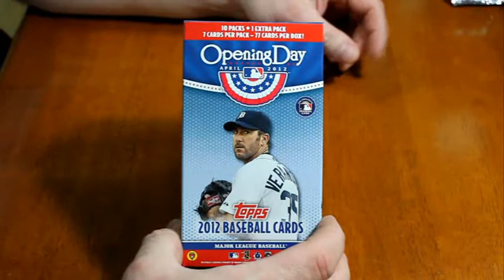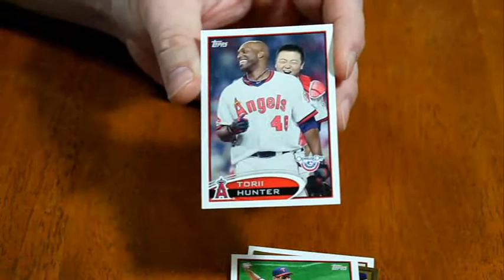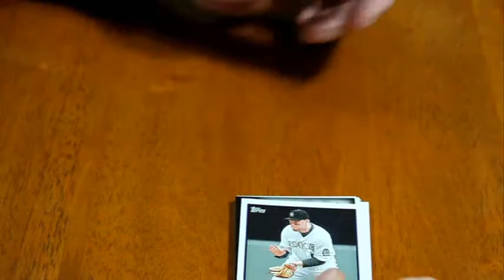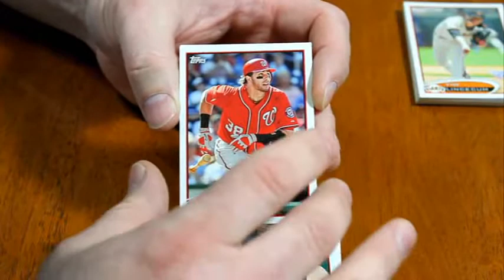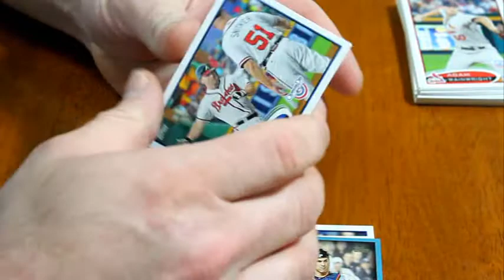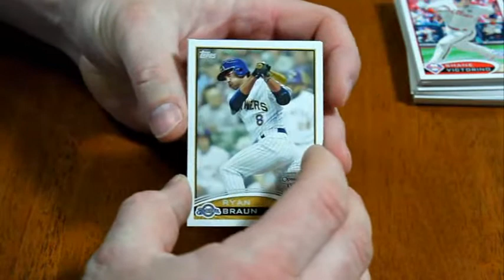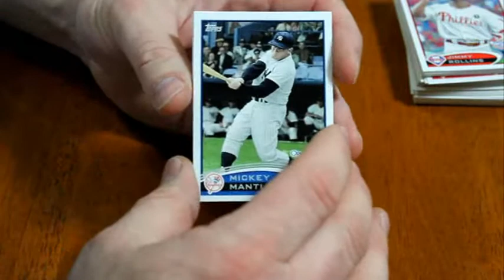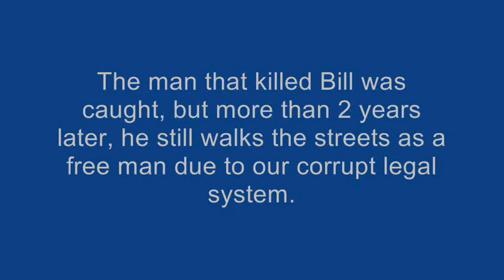#347 - 2012 Topps Opening Day Baseball Cards - 5th Blaster Box Break